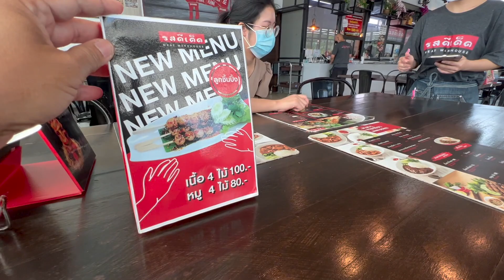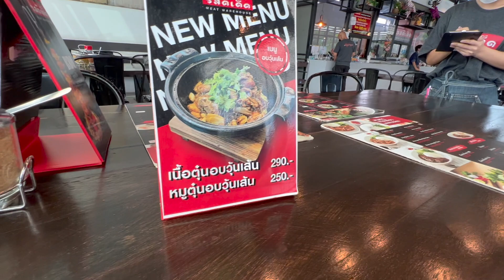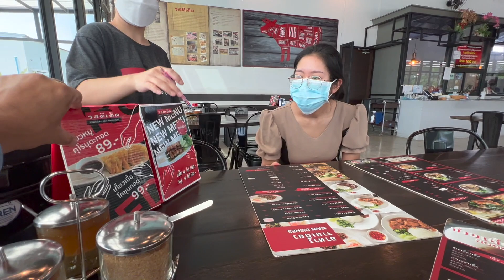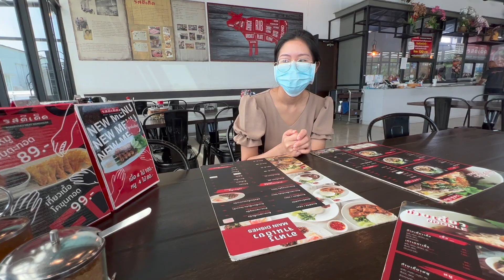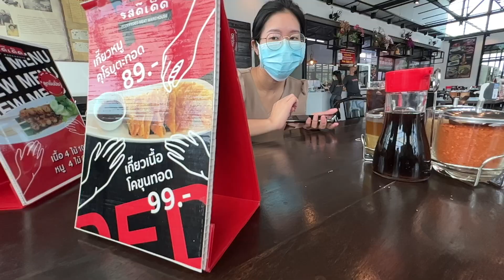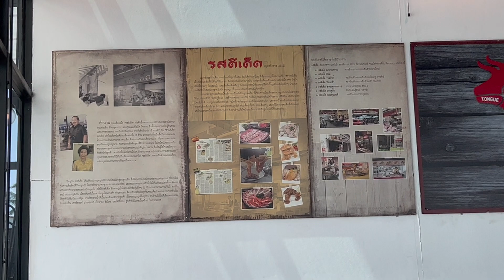ก๋วยเตี๋ยวเนื้อเอ็นตุ๋น เกี๊ยวเนื้อ หมูตุ๋น ไก่ตุ๋น รสดีเด็ด เก่าแก่ โดโด้พาไปชิม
เจ้านี้ก็เก่าแก่ เด่นที่เอ็นเนื้อตุ๋นครับ